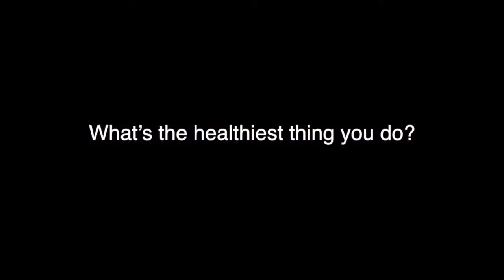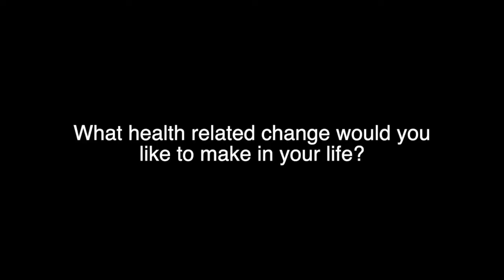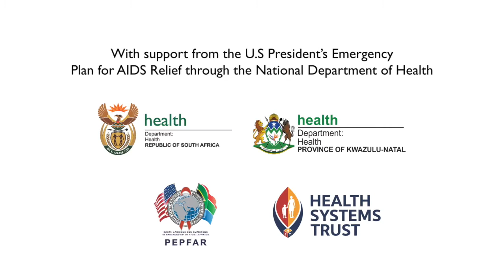Get Checked. Go Collect. How do you keep healthy?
Dancing at home to your favourite music, can be a good way to exercise. We hit the streets to find out how people keep healthy.